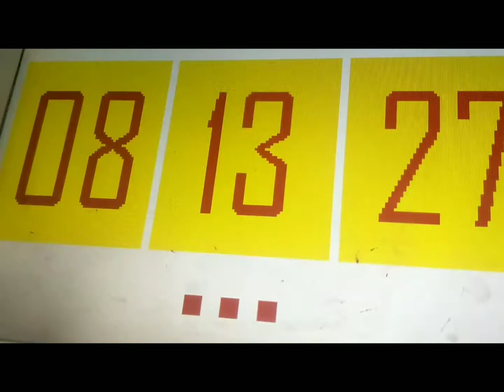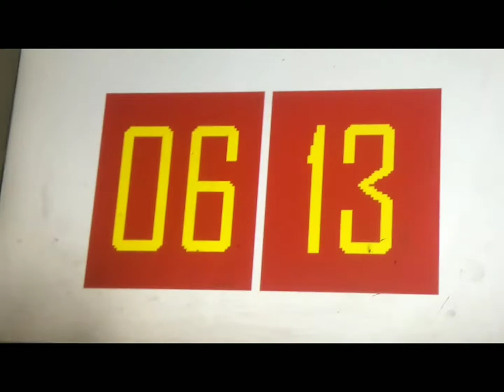Arri Machine D moter Bellde Setting Karne Ka Full Tarika 👌✅🔥👍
❤️ Aslam Walykum ❤️
Arri machine d moter Bellde Chenge Karne
ky bary main d moter Ka Beld Chenge.        embroidery Mentenice
Computer machines
100/ Percent original Video  he
inshallah main rozana
1 video upload krunga
please 🙏 Mujhy spot kren